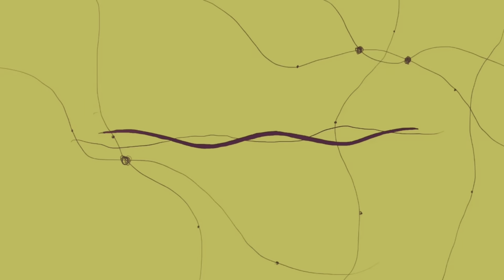Best DIY Facial Massage Techniques l Sculpt & Lift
"Discover the Ultimate DIY Facial Massage Techniques for Sculpting & Lifting Like a Pro! ✨ Get Glowing Skin with these Viral Facial Massage Hacks! 💆‍♀️ Learn Step-by-Step Sculpting Routines for a Youthful Look! 💥 Watch as These Techniques Go Viral on Social Media! 🌟 Achieve Celebrity-Like Results at Home with our Best DIY Facial Massage Tips! 💫 Unleash Your Inner Beauty Guru with these Trending Sculpt & Lift Techniques! 💆‍♂️ Say Goodbye to Expensive Spa Visits and Embrace the DIY Facial Craze! 💥 Easy-to-Follow Videos for Jaw-Dropping Facial Transformation! 🌸 Get Ready to Wow Your Friends with Your New Radiant Look! 💯 Don't Miss the Hottest Beauty Trend of the Year - DIY Sculpt & Lift! 🚀"
With your support, we can continue to create more incredible videos that will capture your hearts and minds. Thank you for being a part of our journey and we can't wait to see you in our next video!

About Me: I am a software developer with an immense love for content creation!!